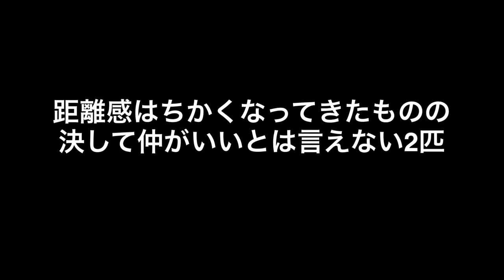先住ねこと新入りねこの記録〜仲はよくないけれど、お互いの距離感をつかめるようになってきた、4週目〜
新入りねこのトライアル4週目の記録です。

雌猫同士だからなのか、全然仲良く慣れませんが、お互いの距離感をつかんできました。